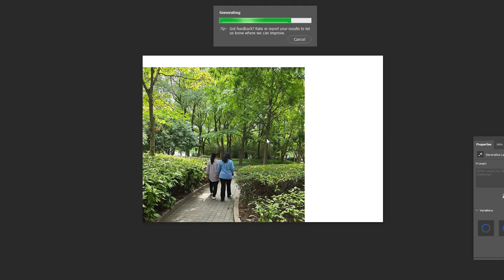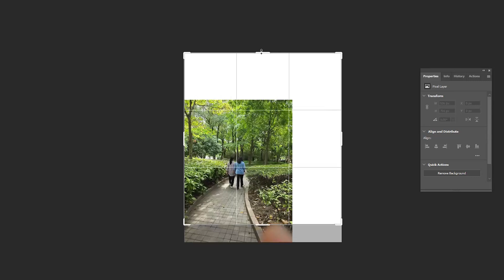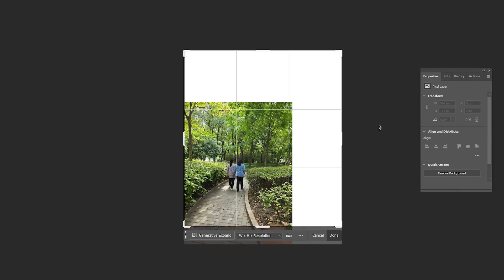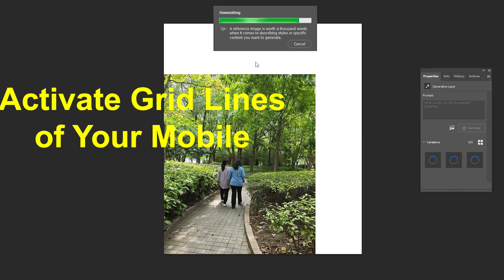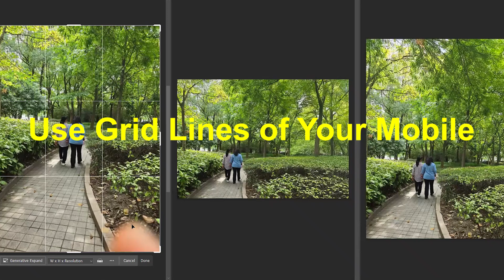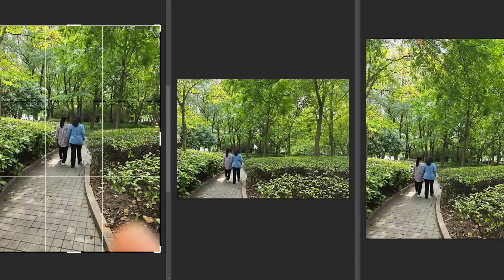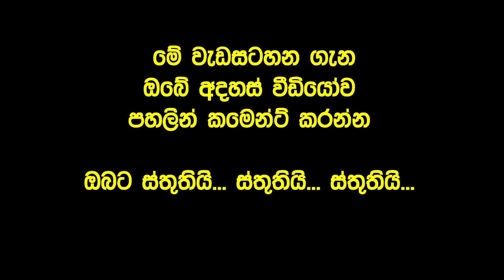Can I center my subject in a photo? Golden Rule in Photography | Fotostar Academy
Centering the subject of a photo? Is the subject of a photo in the middle? Can I center the subject of a photo? This video explains it well. ෆොටෝ එකක අරමුණ සෙන්ටර් කරනවාද? ෆොටෝ එකක අරමුණ මැද්දෙන්ද තියන්නේ ? මට ඡායාරූපයක අරමුණ මධ්‍යගත කළ හැකිද? මෙම වීඩියෝවෙන් මෙය හොදින් පැහැදිලි කෙරේ.

Golden Rule in Photography | Fotostar Academy

ෆොටෝ එකක අරමුණ සෙන්ටර් කරනවාද? ෆොටෝ එකක අරමුණ මැද්දෙන්ද තියන්නේ ? මට ඡායාරූපයක අරමුණ මධ්‍යගත කළ හැකිද?

Welcome to ‘Fotostar Academy’ YouTube Channel

If you want to know any information on 'Fotostar Cameragraphy Photography Course', call us directly at ‘Fotostar Academy’. Or type COURSE and WhatsApp.

‘ෆොටෝස්ටාර් කැමරාකරණ ඡායාරූපකරණ පාඨමාලාව' ගැන ඔබට අවශ්‍යකරන ඕනෑම තොරතුරක් දැනගැනීමට ෆොටෝස්ටාර් ඇකඩමියේ අපිට කෙලින්ම කෝල් කරන්න. එසේ නැතිනම් COURSE කියා ටයිප් කර වට්ස්ඇප් කරන්න.

Updated
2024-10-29